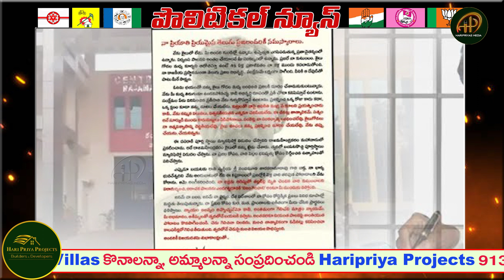TDP Chief Chandrababu Naidu Letter To AP DGP | డీజీపీ కి చంద్రబాబు లేఖ | Haripriyas Media